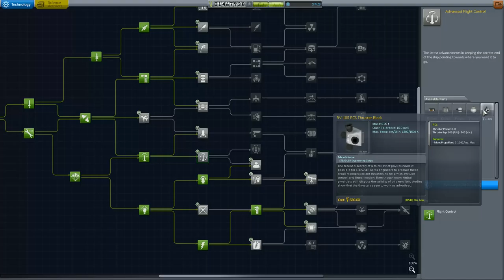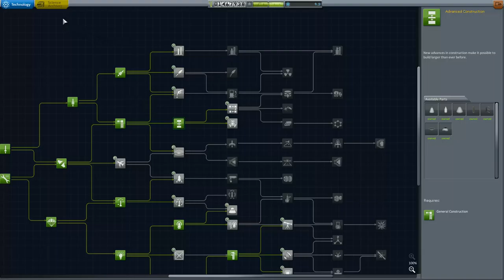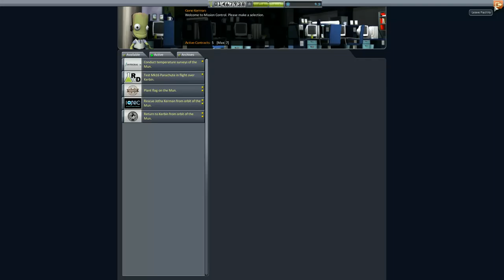Kerbal Space Program Let's play II Folge 80 Deutsch